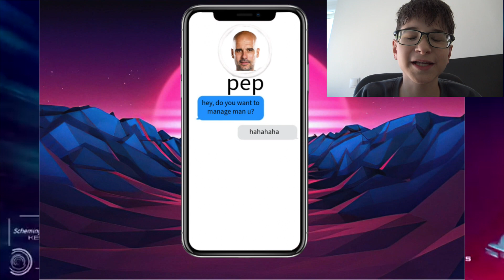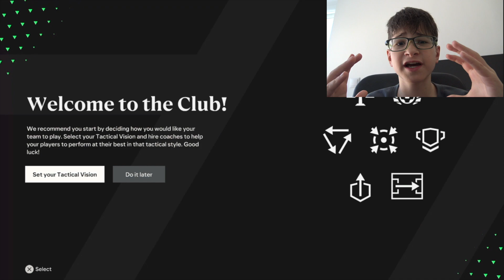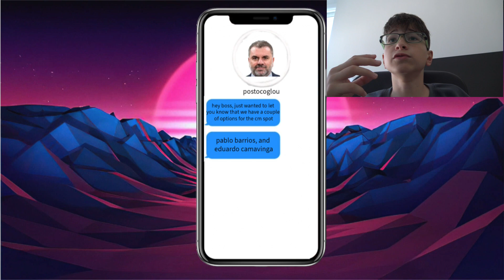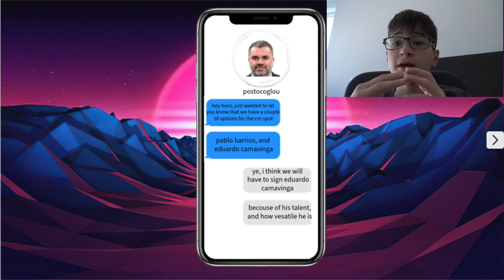OMG HUGE French SUPERSTAR signs for MAN UNITED